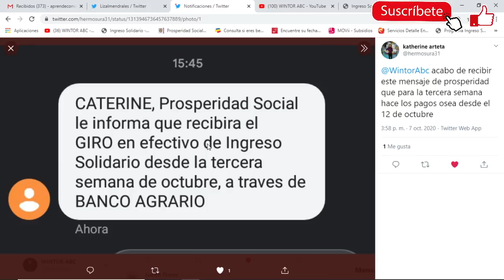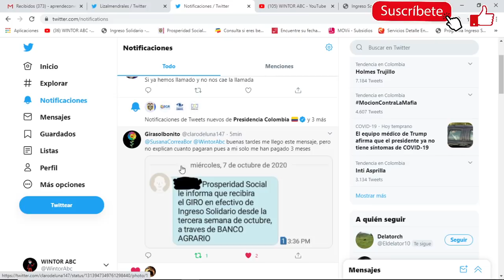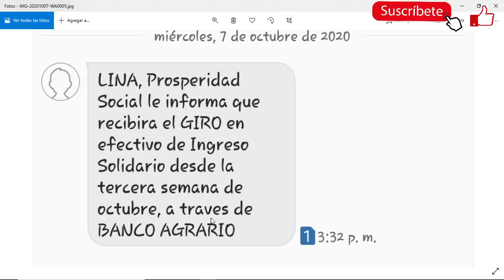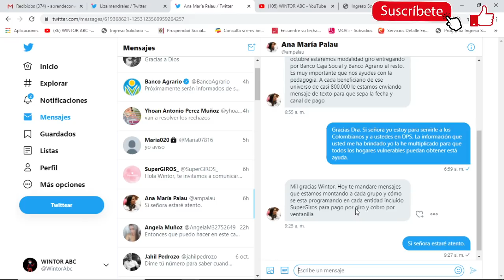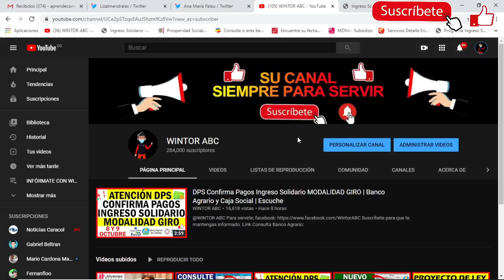Mensajes de texto informan GIRO Ingreso Solidario Tercera Semana | Atentos revisen su Celular📲📨💰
Contacto
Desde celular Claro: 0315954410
Bogotá: 5954410
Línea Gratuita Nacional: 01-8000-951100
Línea gratuita Banco Agrario: 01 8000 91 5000
Buzón de Servicio al Ciudadano:
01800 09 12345. Resto país.